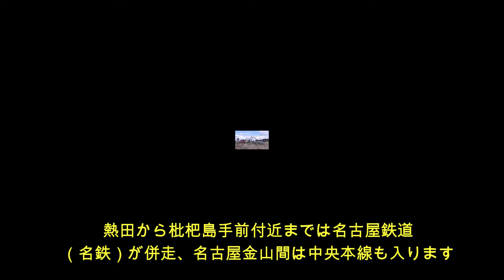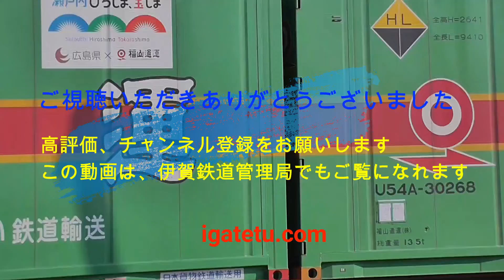新幹線 名鉄とコラボ！東海道貨物（名古屋近郊）